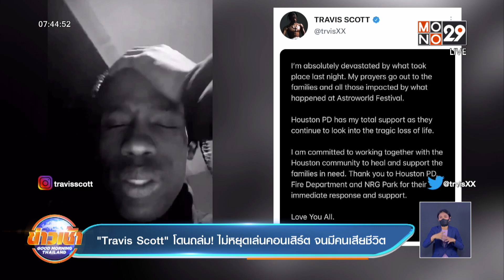“Travis Scott” โดนถล่ม! ไม่หยุดเล่นคอนเสิร์ต จนมีคนเสียชีวิต l Goodmorning Thailand l 8 พ.ย.64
ข้ามฝั่งไปวงการเพลงระดับโลก กับข่าวของแร็ปเปอร์ดัง “Travis Scott” ที่โดนถล่มอย่างหนัก กรณีไม่หยุดเล่นคอนเสิร์ต ปล่อยให้เกิดเหตุชุลมุนจนมีผู้เสียชีวิตถึง 8 ราย